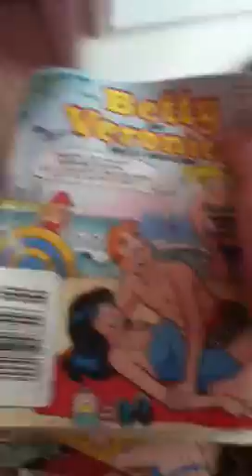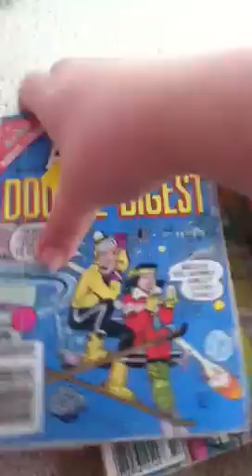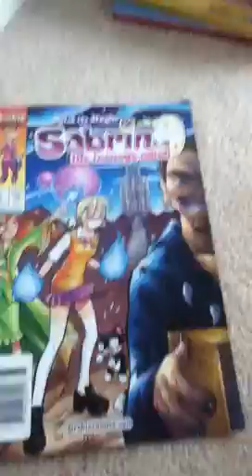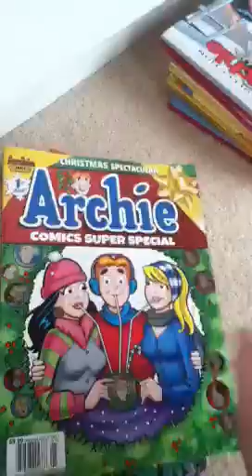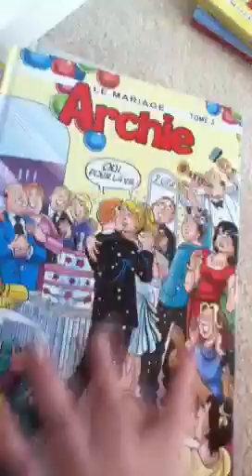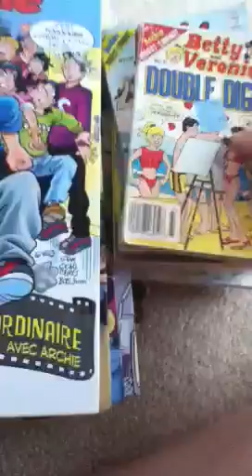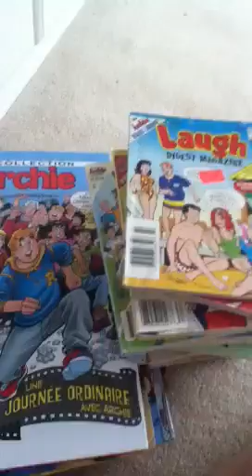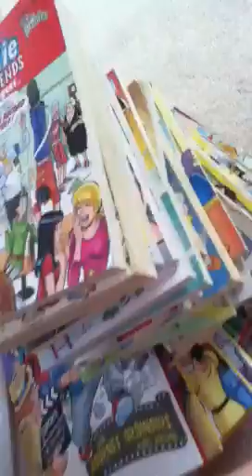My Archie's comics book collections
The small Archie's I have it 35 and the big one it 18.